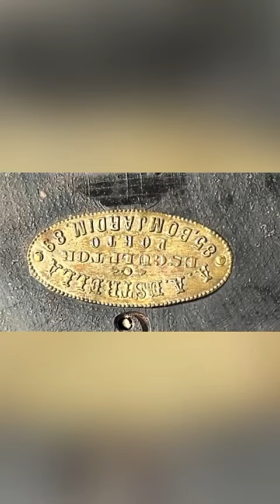138º LEILÃO RESIDENCIAL NO RECREIO E OUTROS - RJ - NOSSA SENHORA DAS DORES.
LOTE 2 - A.A. ESTRELLA. Rara imaginária sacra portuguesa ricamente entalhada em madeira e policromada, olhos de vidro, representando "Nossa Senhora das Dores" . Apresenta cachê em folha de flandres da tradicional casa portuguesa. Localizado Porto. Med total .: 41 X 11 cm.